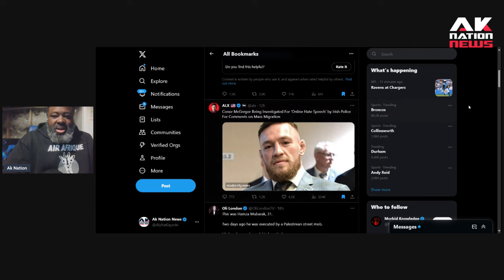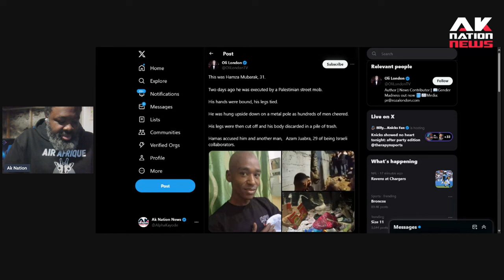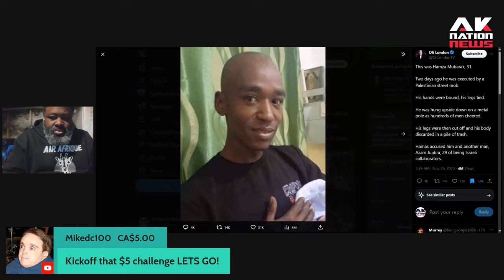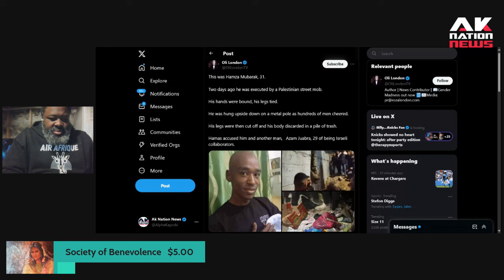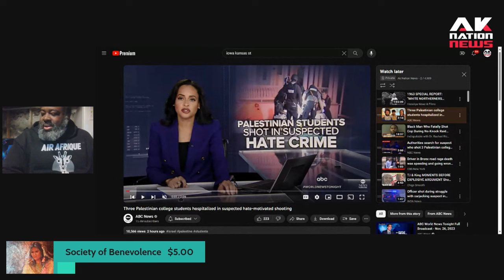A Black man is murdered by a mob in Palestine after he was accused of this.